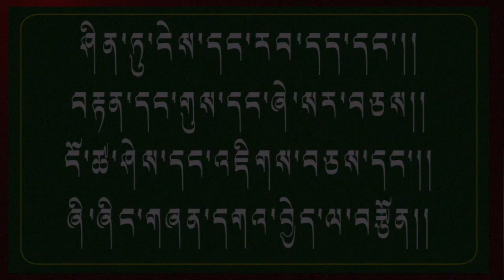U.S.Tibetan Newspaper, Episode 43 (Sikyong in New York/ དཔལྡན་སྲིད་སྐྱོང་།)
Honarable Dr. Lobsang Sangay CTA tibetan political leader visited New York.